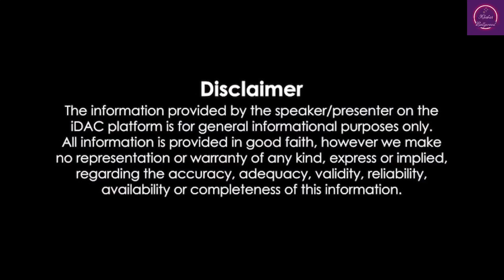Music director K. G. Jayan passes away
K. G. Jayan (21 November 1934 – 16 April 2024) was an Indian Carnatic musician, who was awarded the Padma Shri, the fourth highest civilian award in India in 2019.

Jayan was known for devotional songs. Jayan composed more than 1,000 songs and also was music director for a few Tamil and Malayalam films. The popular actor Manoj K. Jayan is his younger son.

Jayan and his twin brother K. G. Vijayan, with whom he formed the famous Jaya-Vijaya team, were born as the third and fourth sons of late Gopalan Thanthrikal and late Narayani Amma on 21 November 1934 at their home in Kottayam. They started to learn Carnatic music at a very young age, and had their arangettam at Kumaranalloor Devi Temple at the age of nine. Their first guru was one Raman Bhagavathar, and then they learnt from Mavelikkara Radhakrishna Iyer. They underwent a Ganabhooshanam course at the famous Swathi Thirunal College of Music at Thiruvananthapuram after their schooling, and passed with distinction. Later, they had their advanced training from Carnatic giants like Alathur Brothers, Chembai Vaidyanatha Bhagavathar and M. Balamuralikrishna. It was during their lessons under Chembai that they started composing and singing songs.

K. G. Jayan died at his residence in Tripunithura, on 16 April 2024, at the age of 89.

1991 – Kerala Sangeetha Nataka Akademi Award – Government of Kerala
2013 – Harivarasanam Award – Government of Kerala and Travancore Devaswom Board
2019 – Padma Shri – Government of India